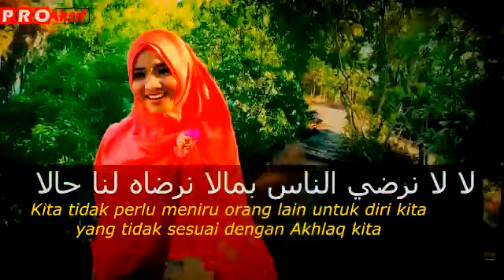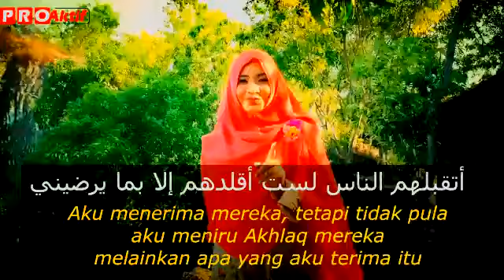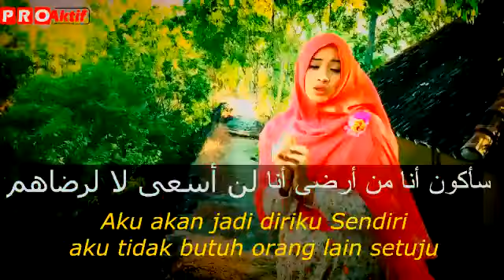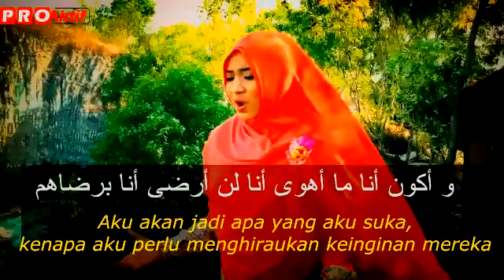kun anta Vida D'academi versi indonesia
kun anta